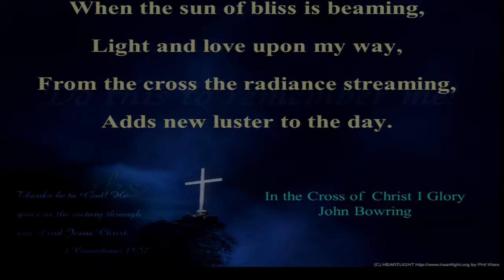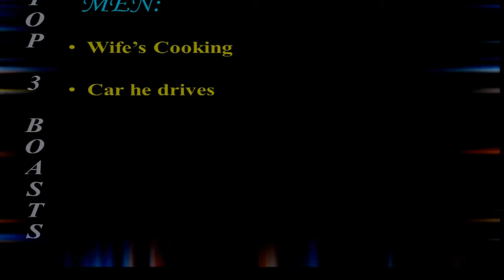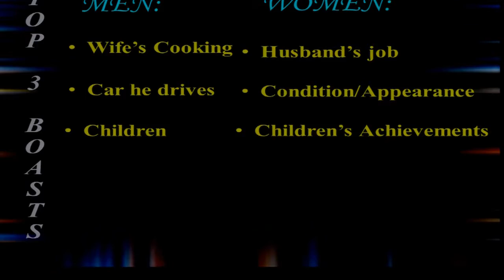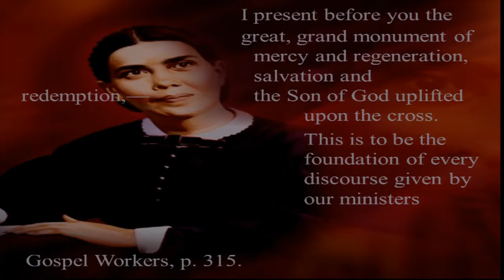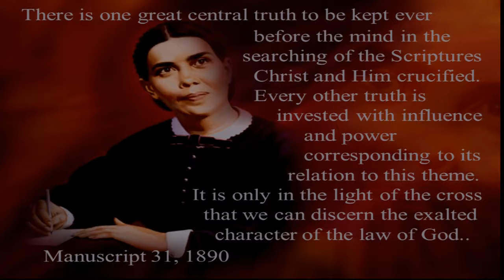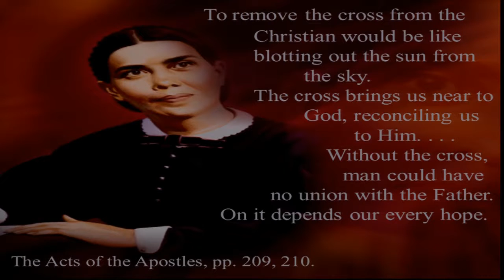Pr Hillary Baatjies - 29.03.14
Pr Hillary Baatjies at Royal Oak Seventh-day Adventist Church.